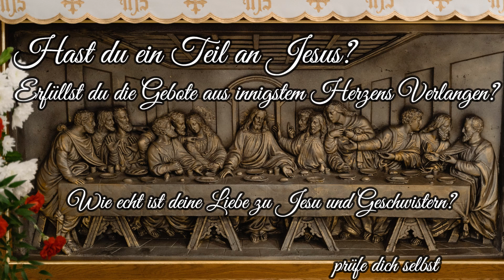Die Verordnungen des Herrn